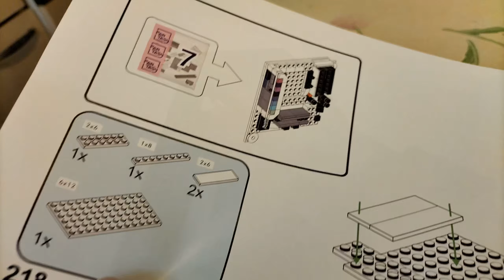Pantasy 11008 iGame Computer PC-Desktop - Bauabschnitt 6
Hersteller: Pantasy
Set Nummer: 11008
Bezeichnung: iGame Computer PC-Desktop